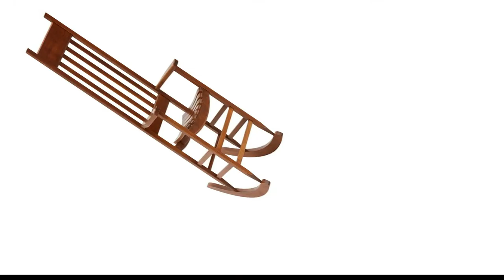ROCKING CHAIR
PREPARE FOR WEIRD STUFF.